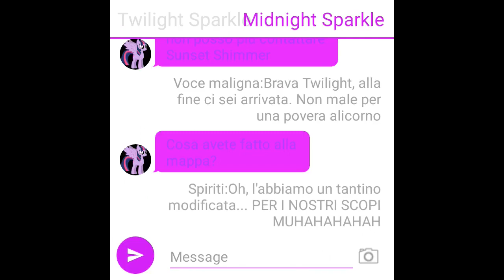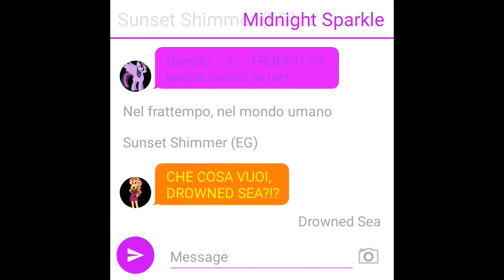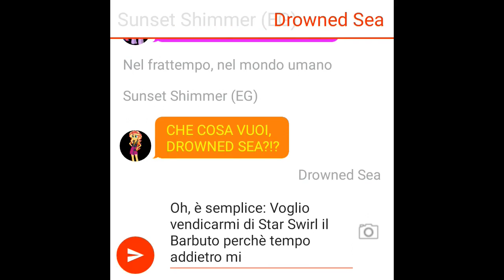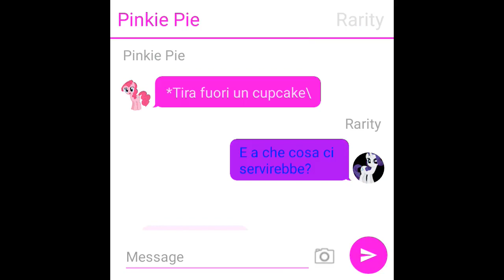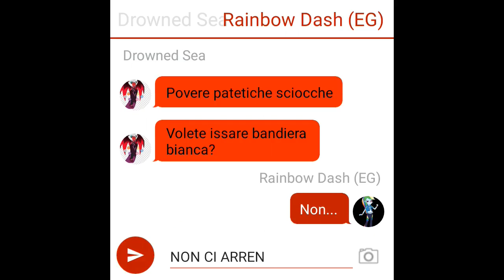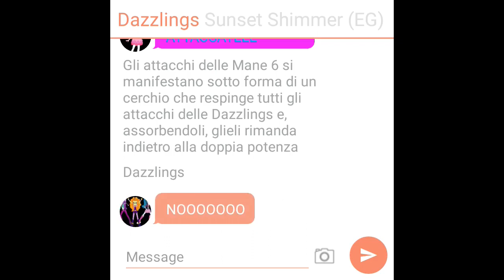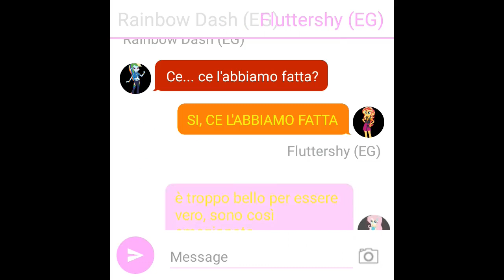Texting Story x EG Adventures - Doppia Minaccia (Parte 3 - Una pericolosa avversaria)